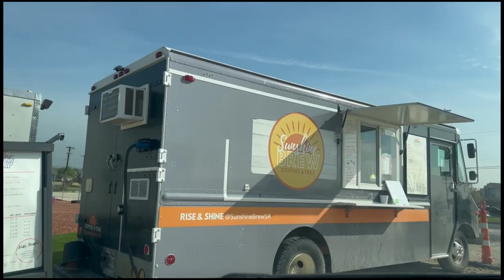Run Errands with Me| Day in my Life| Dollar Tree, Target|DIML| SAHM| Military Wife| Vlog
Hi! My name is Morgan Phillips. I am an Air Force Wife, Mother of three, book lover, and surprise a PERSON! In this vlog I'm running errands! come with me!

Morgan Phillips